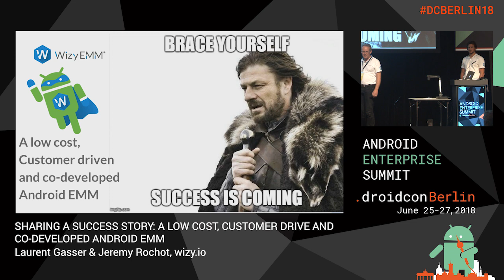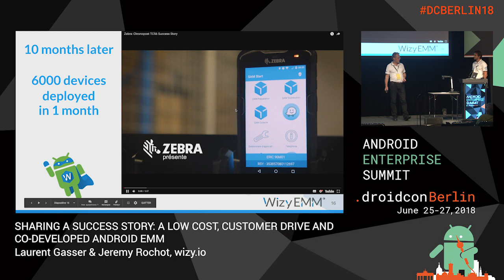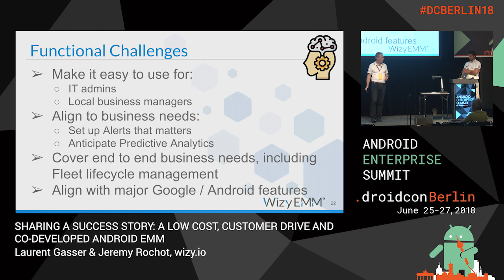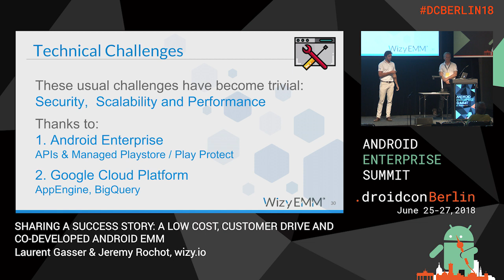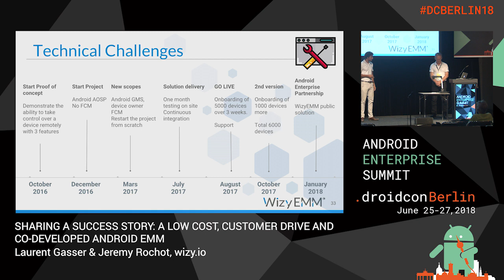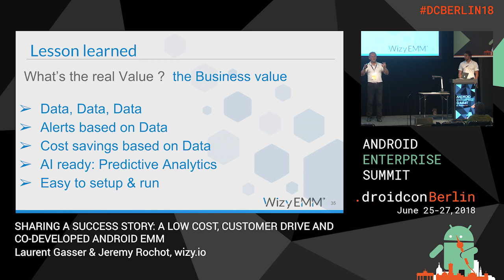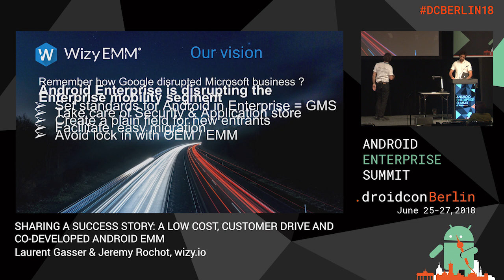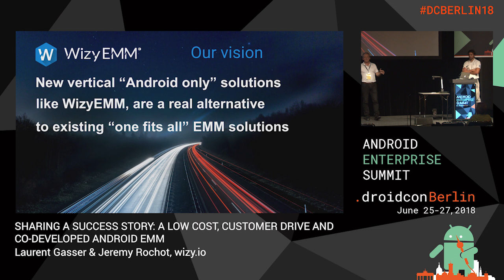SHARING A SUCCESS STORY: A LOW COST, CUSTOMER DRIVE AND CO-DEVELOPED ANDROID EMM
Laurent Gasser
Founder & CEO

In 2017, Wizy developed the first Cloud SaaS EMM built natively on Android Enterprise.
During this presentation, you will discover how WizyEMM was built from scratch, in 1 year, on Android Enterprise and the Google Cloud Platform. We will share with you the lessons learned during this once in a lifetime experience as well as the technical challenges we faced. You’ll get an insight on the best practices to successfully deploy an EMM in 1 month on a fleet of 6.000 Zebra Android devices for a leading European Courier Company.

Finally we’ll share our vision on 2 major topics: 1/ Why Android Enterprise is bringing a disruptive change to the EMM market 2/ Why new vertical Android only solutions, like WizyEMM, are a real alternative to existing “one fits all” EMM solutions.